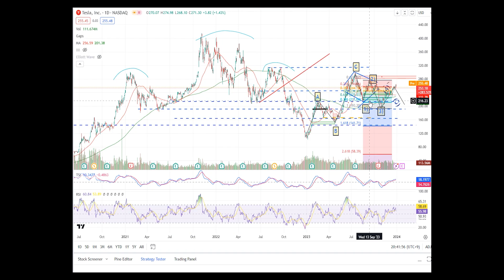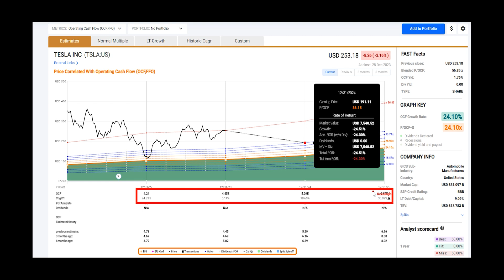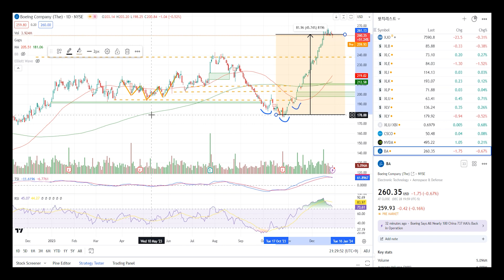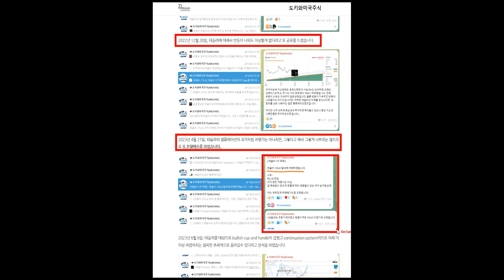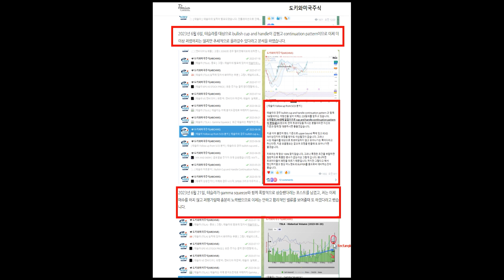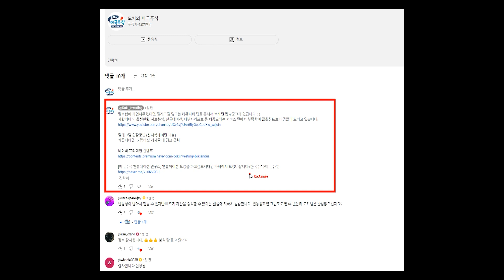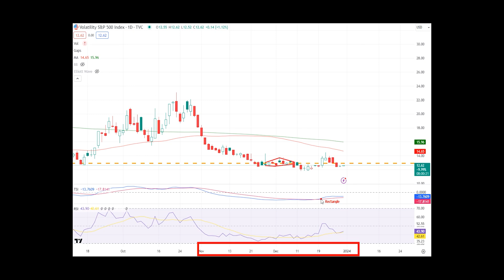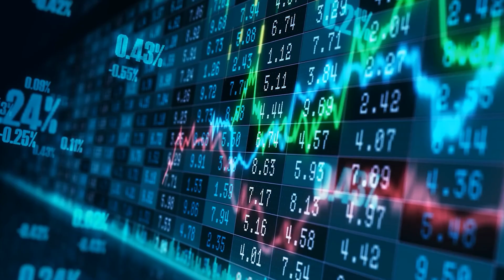놓치면 후회한다 테슬라 엄청난 기회 ( 골드만 내부자 정보 )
⭐[미국주식 벨류에이션 연구소] 벨류에이션 요청을 하고싶으시다면 카페에서 요청바랍니다 (한국주식/미국주식)